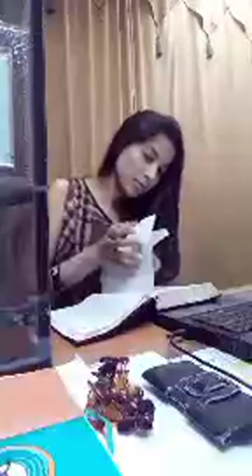THE MAIDEN ( RUTH & NAIOMI) My cam. 1